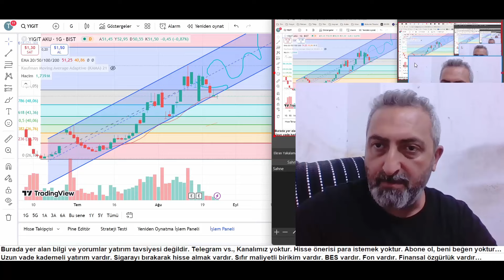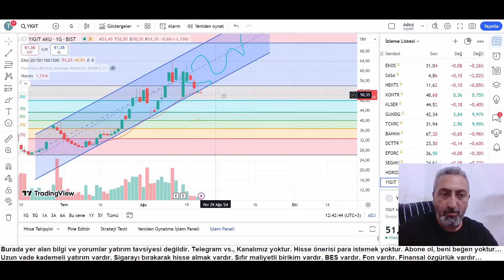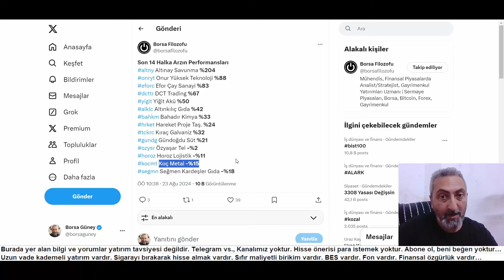Son Halka Arzlarda Kar Zarar Durumu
Halka arz hisseler pek öyle geçmiş kazançları sağlamasa da hiç yojtan iyidir diyebiliriz...